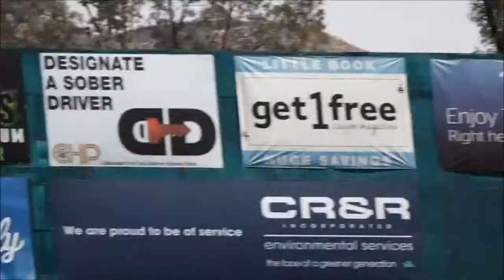Javier Guerra, San Diego Padres INF (California League)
Guerra (5'11" 155 lbs, David, Panama) competing with the Lake Elsinore Storm of the High-A California League.

Pete Lehr Field at the Diamond, Lake Elsinore, CA
San Manuel Stadium, San Bernardino, CA